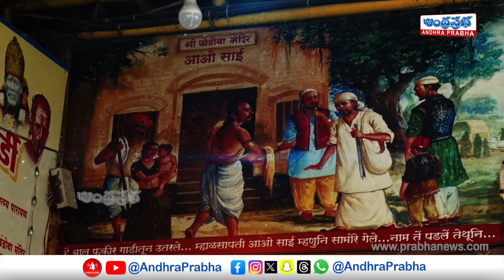సాయి బాబా అసలు ఎవరు..? | Unknown Facts Shirdi Sai Baba | Bikki Krishna | Andhraprabha Bhakthi